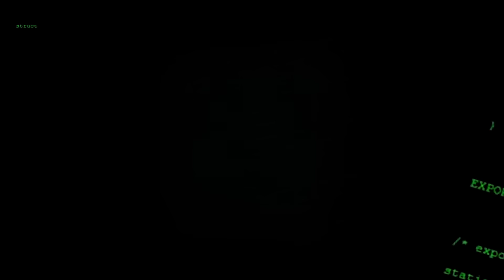Monster Factory | Pushing Dark Souls 3 EXTREME EDITION to the limit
He might have to become large, indestructible, and turn all his enemies into barrel, but dang it, Hungry-Faced Gil is going to beat Dark Souls 3 EXTREME EDITION.

Edited by Clayton Ashley